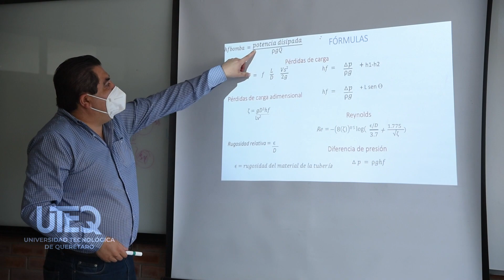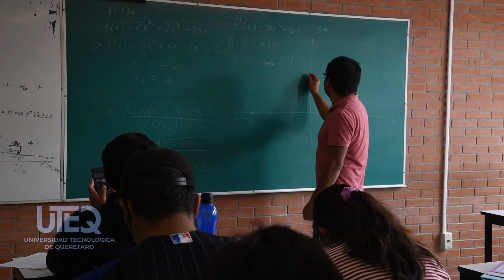Cuatrimestre Cero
Te ayudamos a decidir qué estudiar en el cuatrimestre cero